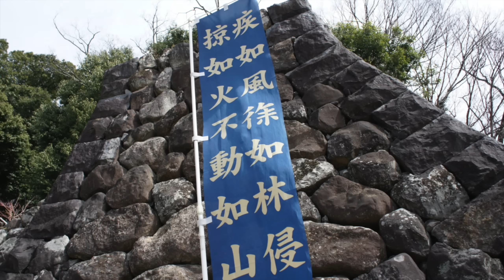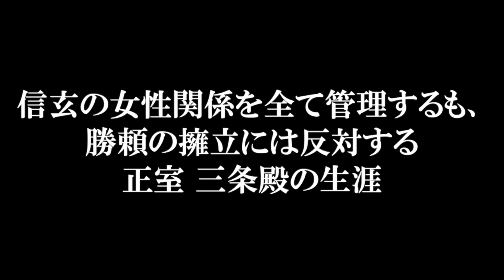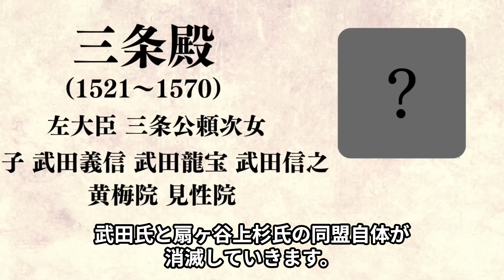武田信玄 7人の妻のその後 武田氏を滅亡に導くいびつな家族関係の全貌【どうする家康】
参考文献

黒田基樹『武田信玄の妻、三条殿』
武田信玄には、嫡男の武田義信を産んだ三条殿の他に、武田勝頼を産んだ別妻の諏訪御料人など、多くの別妻、妾がおり、子供の数は計15人に及んでいます。
武田氏では正室の三条殿の権力が強く、別妻は出産する子供の数も管理され、三条殿の実子、三条殿が管理した妾の子に比べ、武田勝頼など別妻の子の身分は一段下げられていました。
しかし、嫡男だった長男の武田義信が亡くなると、別妻に作った格差が仇となり、信玄と三条殿は、勝頼を後継者とするか妾の子の仁科盛信を後継者とするかという選択を迫られます。
今回は、武田氏滅亡の遠因にもなった、武田信玄の7人の妻について、別妻、妾、正室の順に一人づつ紹介していきます！